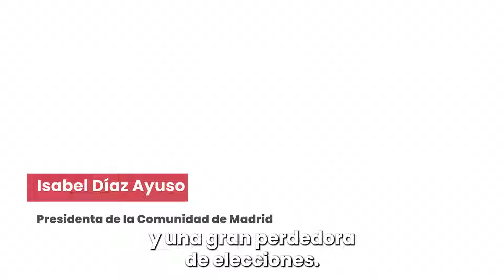La izquierda asume su derrota en Galicia en unas elecciones protagonizadas por la amnistía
Mientras que Page y Peña discrepan por el papel de la amnistía en los malos resultados del PSOE,  Ernest Urtasun rechaza que el proyecto quede tocado tras el mal resultado electoral y Podemos achaca su debacle a la incapacidad de la izquierda para movilizar electorado.